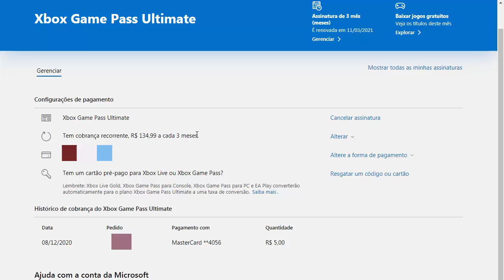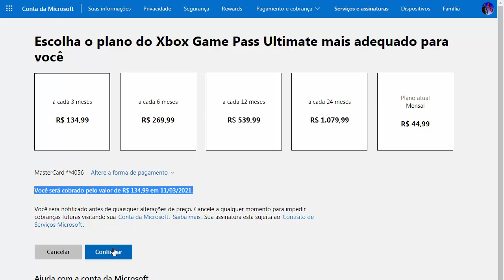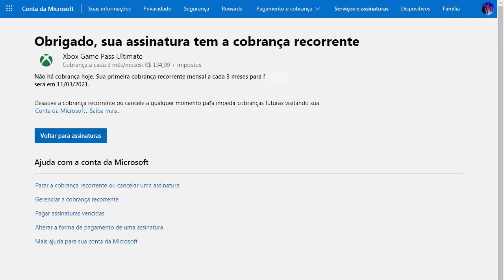PROBLEMA Sério no XBOX 360! - Como Resolver o ERRO de CREDENCIAIS 8015190 (Em 2021)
PROBLEMA Sério no XBOX 360! - Como Resolver o ERRO de CREDENCIAIS 8015190A (Em 2021) | Para ativar a COBRANÇA RECORRENTE entre com seu e-mail e senha da conta que usa no XBOX 360

CANAIS PARCEIROS